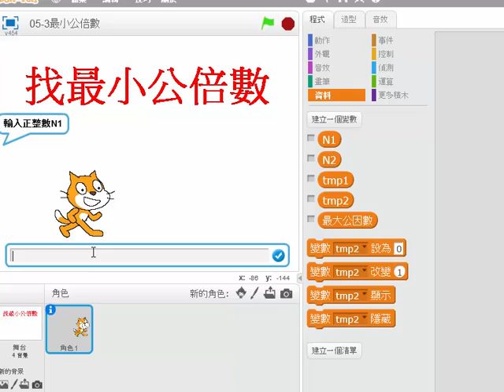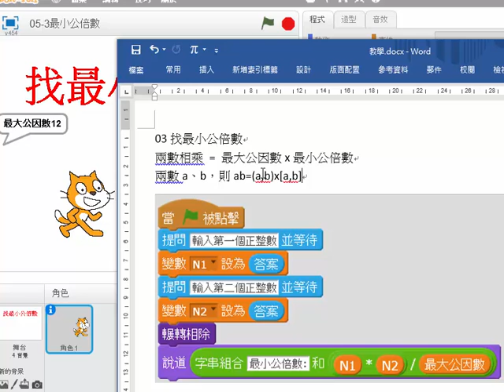進階5：因數與倍數3最小公倍數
Scratch 教學
1分13秒